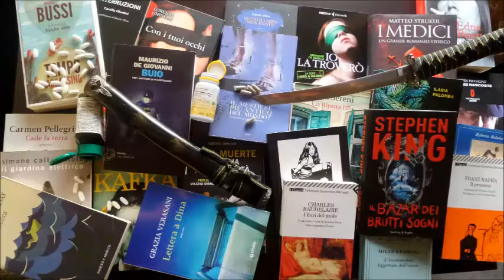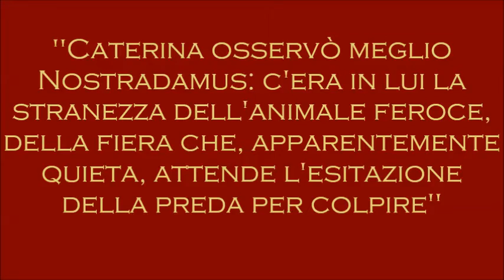I Medici 3 vol. di Strukul - Ricostituente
Ricostituente per chi vive in un ambiente ostile
L'ultimo libro di una trilogia che è stata un caso editoriale